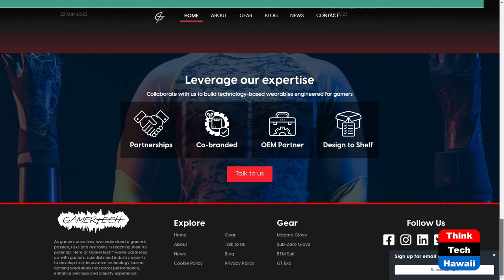GamerTech (The Wide World of Esports)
Wearables Engineered for Gamers.  The host for this show is Katharine Nohr.  The guest is Amila Pathirana.

We discuss how GamerTech uses research-driven insights to build gamer gear optimized for enabling peak performance. We also discuss how GamerTech's clinically trialed performance ergonomics empower gamers to build healthier and more sustainable esports careers.

Underwriters:
Michael Sklarz
The Cooke Foundation
Hawaii Energy
Hawaii Energy Policy Forum
Hawaiian Electric
Galen Ho of Immersive Worlds
Kamehameha Schools